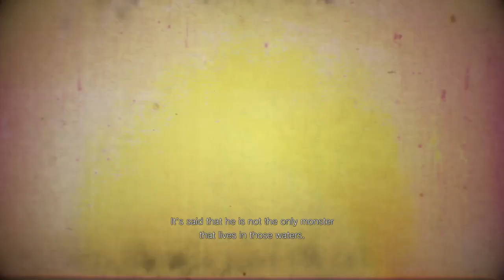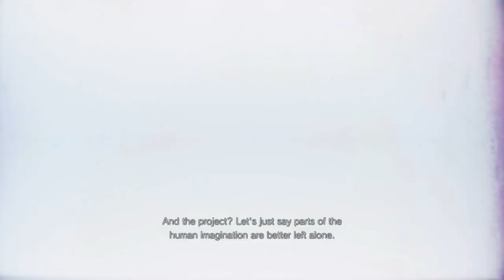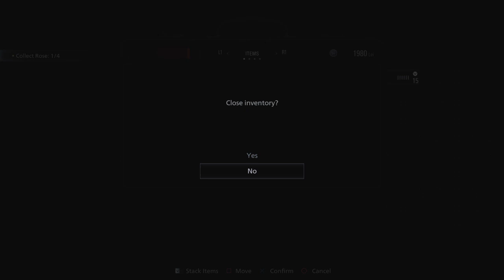Resident Evil Village_20230526114603